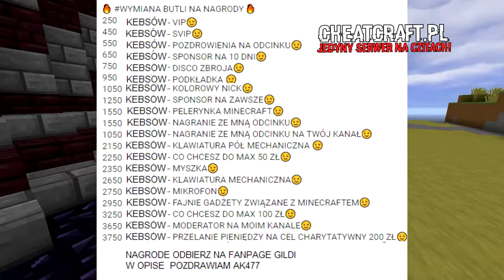Nowa Waluta Nowe Nagrody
★Ts na ktorym Przebywam: asq24.pl
★30like?
★Status : 1262
★ DZIĘKI ZA WSPARCIE TEGO TYPU :
➡ Serwerk:

KONTAKT/REKLAMA/WSPOLPRACA
★GRAFIKA Wlasna
TXT :  NA 30 LIKE
►NIE CZYTAJ DALSZEJ CZĘŚCI OPISU
TAGI [][][][]
- JAK OMINAC BLAZINGPACKA
- DRAGON-SURVIVAL.EU
-  DRAGON-SURVIVAL
- DRAGON-SURVIVAL.EU AKAC
- DRAGON-SURVIVAL.EU AKAC
- DRAGON-SURVIVAL.EU ak477
- DRAGON-SURVIVAL.EU akacz
- DRAGON-SURVIVAL.EU KOPIOWANIE
- DRAGON-SURVIVAL.EU FAWORKA
- majki099
- MajkiMaSkrypty
- GILDIA AKAC
- SERWER HARDCORE
- NOWA EDYCJA SERWERA MINECRAFT
- SERWER EASYHC
- SERVERHC-24.PL
- Server Minecraft
- Minecraft
- ejkeyy
- ejkey
- ejkej
- ejkeyyy
- szukam gildii
- szukam gildi
- daily gildia
- fajna gildia
- minecraft
- ZGON
- Rekrutacja do gildii ZGON [Minecraft]
- itakzginiesz
- I TAK ZGINIESZ
- ZGON FK
- ZGON KOX
- U
- Frakcja
- Frakcji
- ELOOO
- SEEY
- SEEY klepa
- SEEY bitwa
- SEEY dobre mordy
- LOTA
- ZACH
- TOPKA
- START EDYCJI
- mc4u
- mc4u.pl
- mchardcore.pl
- xbartu
- mchc
- minecraft hardcore
- jak z klasą wbić na HC
- skrypty
- skrypty off/on
- niewykrywalne skrypty
- drama
- akacz
- ak477
- Vesaczi
- LisekPompa
- SpazaHD
- EJKEJ
- Jestę Cziterę
- Jeste Oszuste
- Jeste Oszuste
- Vesaczi
- Wellosky
- Arivi.pl
- lagivi.pl
- bugivi.pl
- optymalizacja FPS
- resolution 16:9
- MCHardCore.PL
- ZGON'ach
- DARK
- Szukam gildi
- Szukam gildii
- Fajna giildia
- MCRUST.PL
- Szukam gildii
- DDOS
- LAG
- arivi.pl
- kopiowanko
- bugivi
- bugi na arivi.pl
- arivi.pl:15565
- itków
- itemków
- blackhard
- blackhard.pl
- serwer minecraft
- najlepszy serwer minecraft
- mediumhc
- Polska
- BlackHard.PL - NAJLEPSZY SERWER MINECRAFT [mediumhc] w Polsce!
- hardcore
- easyhc
- megadrop
- start sobota 18:00
- voucherki
- rivashc.pl
- ourhc.pl
- darmowe vipy
- ourhc
- rivashc
- nowa rekrutacja do gildii ZGON
- fajna gildia
- dobra gildia
- topowa gildia
- najlepsze intra
- intra za darmo
- darmowe intro
- szukam intra
- fajnie intro
- dobre intro
- intro template
- animation template
- cinema 4d animacja
- 13arthur
- mniejszy knock
- niewykrywalny noknock
- noknock
- regedit
- screamking knock
- inviaczeg knock
- majaran knock
- stimpay knock
- bez skryptów
- bez clientów
- bez cheatów
- brak knocka
- UNIT
- Hardcore
- Powrót gildii
- unity
- nudley
- lavaspeak.pl
- jebać DELF
- dns
- dobre dns
- mniejszy knock
- dns pl
- Polska
- polski
- 3 odcinek
- ts
- strona
- vouchery
- regedit to fake?
- fake regedit
- zlodziej na youtube
- tikk99
- ssman1938
- wyjasnienia
- CZY REGEDIT TO FAKE!? | WYJAŚNIENIA!
- matthew
- clicker
- autoclicker
- macro
- tikka
- za darmo
- zlodzieje
- opierdalanie
- Dragon-survival.eu
- wycieki